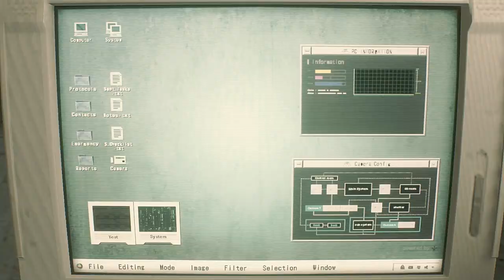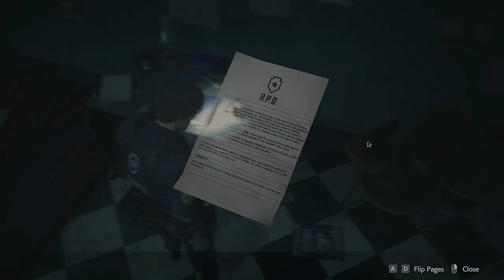Resident Evil 2 Biohazard RE:2 2019 Remake Gameplay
RESIDENT EVIL 2 / BIOHAZARD RE:2

In this video, I am playing the 1-Shot Demo Resident Evil 2 / Biohazard RE:2. I hope you enjoy watching my video.